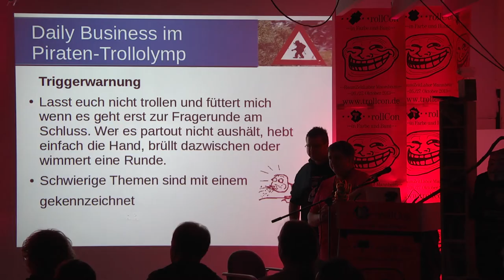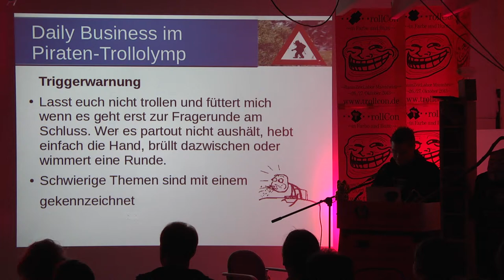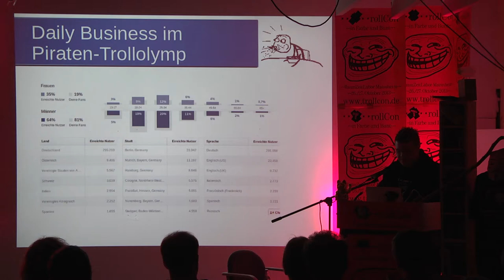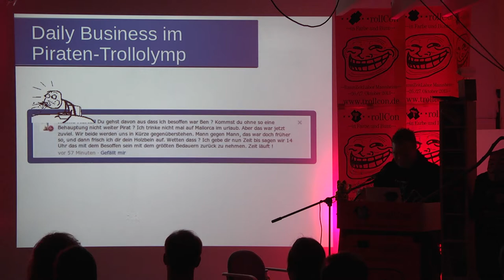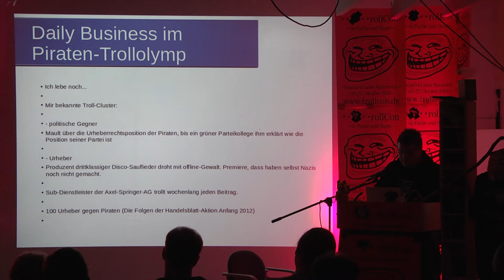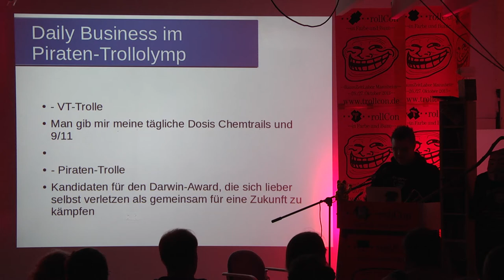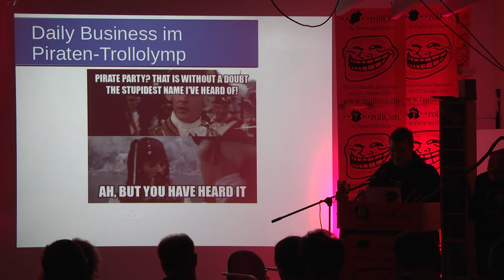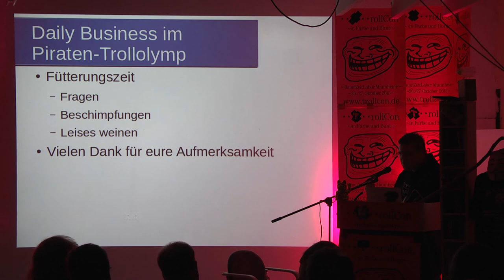Boomel - Daily Business im Piraten-Trollolymp - RaumZeitLabor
Die Leiden eines Accountbespaßers